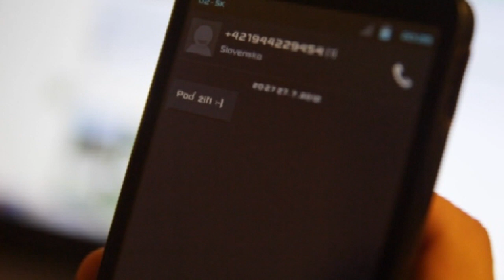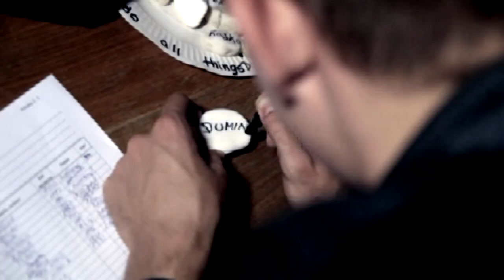ŠuterPárty 2012 (Official Trailer)